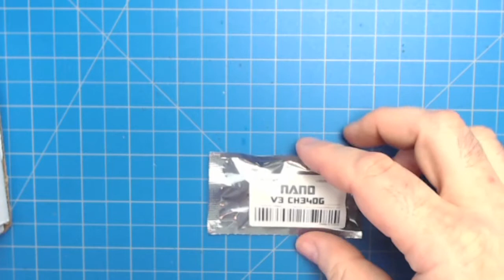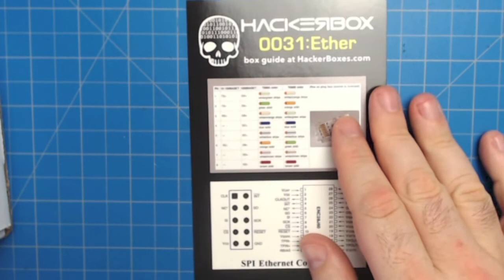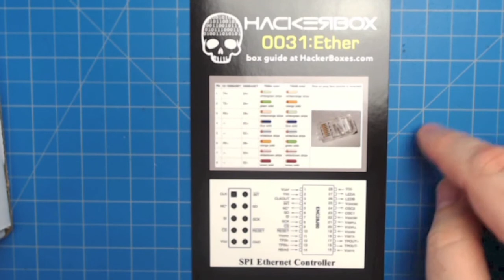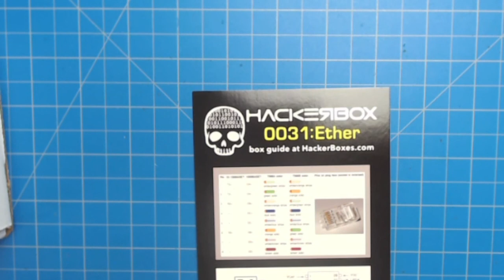HackerBox #0031 Unboxing - THE ETHER